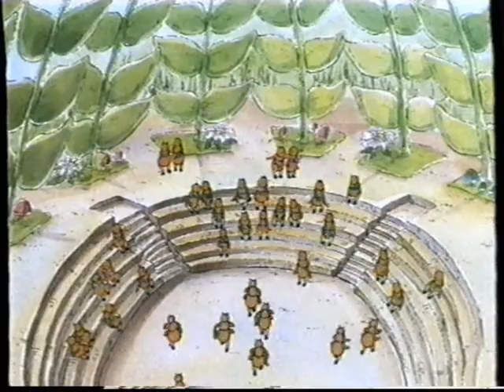Mainiot Murkkulaiset (Suomeksi puhuttu)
The gallavants finnish dub